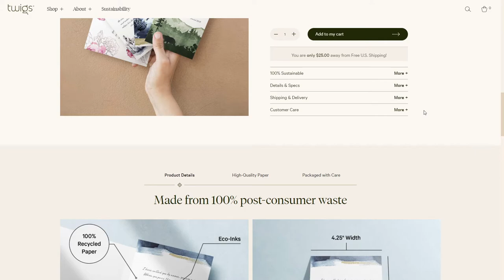Twigs Paper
Twigs Paper By The Papestielliz From Italy
Twigs Paper makes eco-friendly greeting cards and notebooks. Their goal is to make sustainable choices easy and accessible for everyone, one greeting card at a time.